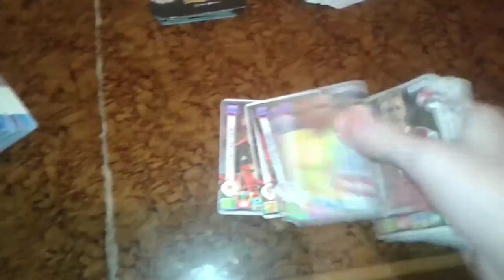RUSSİA 2018 2019 FUTBOL KARTLARI